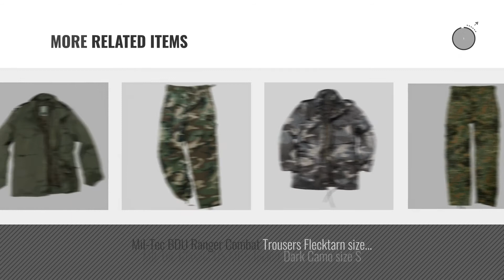Top 10 Miltec Men Clothings [ Winter 2018 ]: Mil-Tec Men's Classic US M65 Jacket Multitarn size M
New! 2019 Black Friday / Cyber Monday Hunting Deals and Updates.

Black Friday / Cyber Monday Mil-Tec Men's Classic US M65 Jacket Multitarn size M by Miltec

Black Friday / Cyber Monday Mil-Tec Classic US M65 Jacket Olive (X-Large) by Miltec

Black Friday / Cyber Monday Men's US Waterproof Ripstop Hooded Nylon Festival Poncho in Black by Mil-Tec.

Black Friday / Cyber Monday Mil-Tec ECWCS Jacket with Fleece Flecktarn size M by Miltec

Black Friday / Cyber Monday American M41 Jacket (36) by Miltec

Black Friday / Cyber Monday Mil-tec Dark Blue US Navy Pea Coat, SIZE L by CamoOutdoor

Black Friday / Cyber Monday Mil-Tec BW Parka with Liner Olive size XXL by Miltec